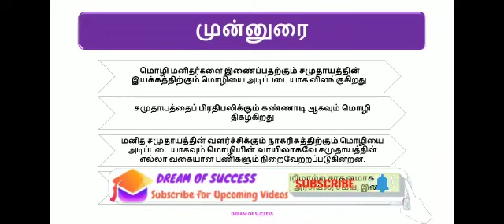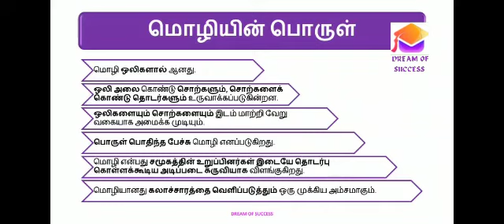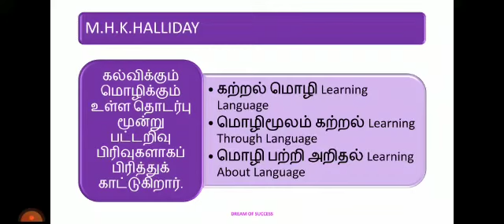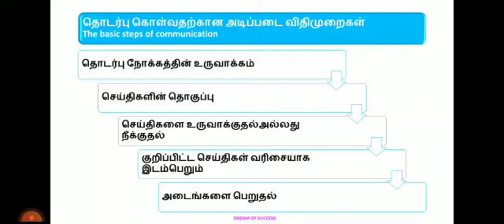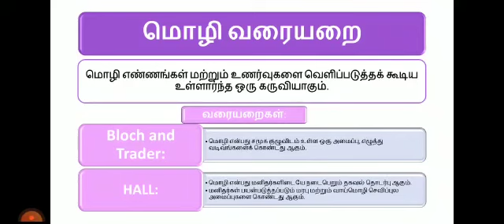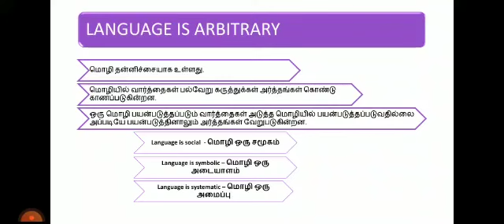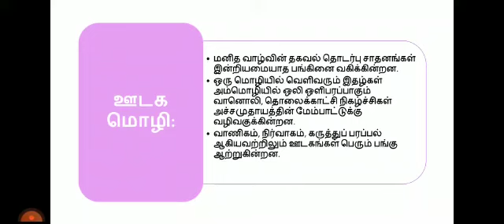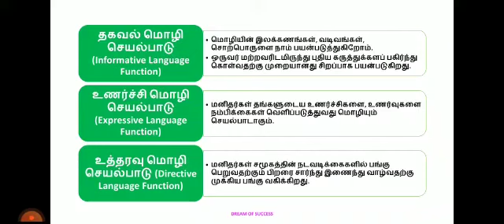B.ED 1st year LANGAGE ACROSS THE CURRICULUM UNIT 1 PART 1 for Tamil Medium Students